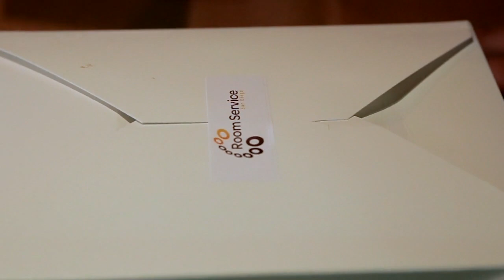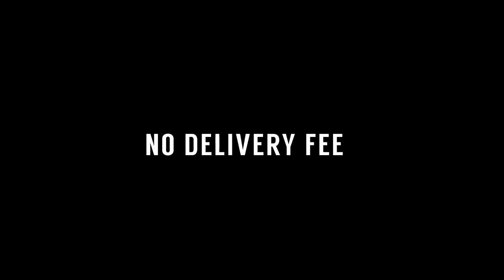The RSSD Commercial.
Our first and exclusive look to our new commercial! Enjoy :)